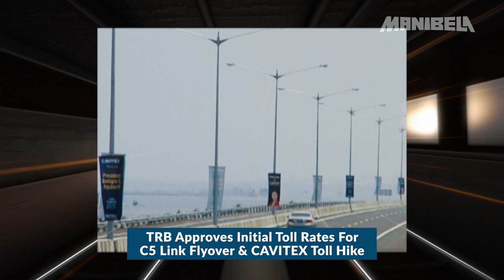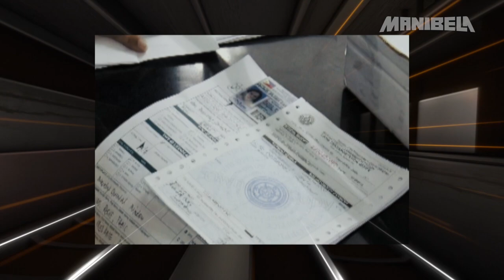New toll fees in Cavitex; LTFRB eyes strict rules on driver's license application | Manibela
The Toll Regulatory Board (TRB) approves the petition to increase the toll rate for Cavitex and C5 Link Flyover.

New rules on driver's license application will require a 15-hour lecture and series of examinations, including topics about road safety.

The program will not only bring you the coolest in motor sports, but also a sneak peek of the latest in the automotive industry.

Each episode will excite the motorist in you as we cover trends in all forms of vehicles, whick may help you decide the best for your personal and business enterprise.